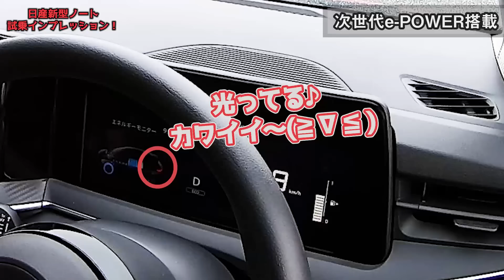【進化のオンパレード】日産新型ノートに試乗！新型フィットオーナーも唸る動的質感！【NISSAN NEW NOTE e-POWER E13】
１４８本目の動画です。GOOD CARLIFE Channelのゼミッタです。

次世代e-POWER、新プラットフォーム、進化版プロパイロット搭載など、気になるところが山盛りの日産新型ノート！愛車の新型フィットと比較しながらレポートをお伝えします。

■新型オーラ
試乗編
Coming soon.

■記事
【2021年9月発売！】価格は261万円から！日産オーラ全グレード見積もり紹介！
【e-POWERのみ！】価格は203万円から！見積もり編！新型ノートインプレッション！

～撮影協力～
滋賀日産自動車株式会社 栗東店